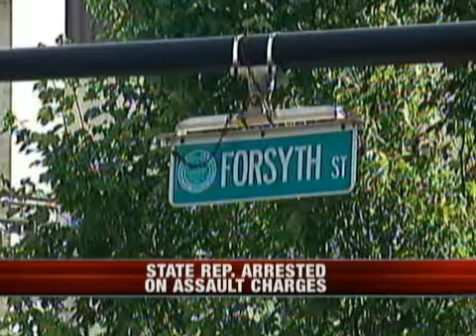MA Dem arrested on domestic kidnapping » assault charges pt2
Mass. state Rep. Carlos Henriquez (D) was arrested Sunday on domestic kidnapping and assault charges, Fox Boston reports: